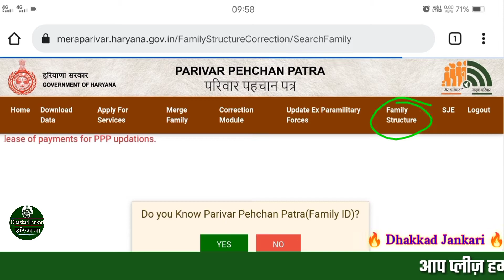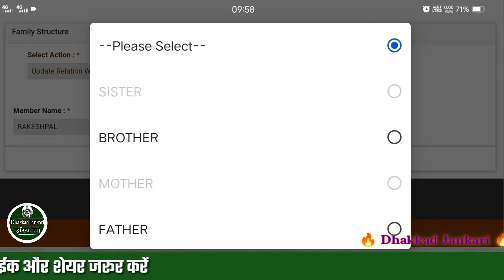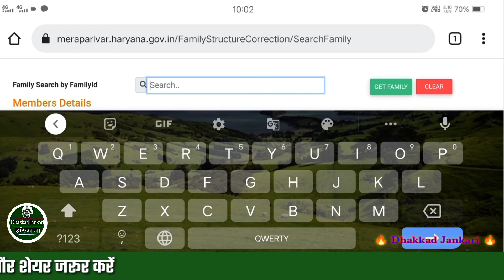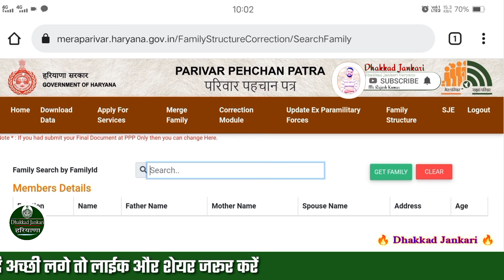how to change relationship in family id 2023-24, family id me relation kaise change kare,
फैमिली आई डी में रिलेशन बदलने का ऑप्शन आ गया || family id me relation kaise badle.

फैमिली आई डी में मेंबर डिलीट कैसे करें।
देखो new अपडेट।।।।।

बीपीएल कार्ड अगले महीने से ऐसे बनाएं जायेंगे।।।
नया पोर्टल नया तरीका।।। देखो सभी भाई बहनों।।

मेरा टेलीग्राम चैनल पर भी हरियाणा सरकार द्वारा चलाई जा रही हर न्यू अपडेट। न्यू स्कीम, न्यू योजना, की जानकारी सबसे पहले आपको मिलेगी ।।

Aayushman Card Download By Otp . सिर्फ एक ओटीपी और 5 लाख तक फ्री ईलाज वाला कार्ड डाउनलोड करें।

आयुष्मान कार्ड अपना नाम क्या देख रहे हो ।पूरे गांव की शहर की लिस्ट डाउनलोड करें।।

मेरा धाकड़ जानकारी हरियाणा whatsapp ग्रुप।।।।

कौशल रोजगार निगम शुरू अब हर घर में एक सरकारी नौकरी मिलेगी पक्की ।। यकीन नहीं आता है। मुझे भी नहीं था किंतु ,,,,, किंतु का जवाब तो ये वीडियो देगी आपको।। तो देर किस बात की जल्दी देखो।।

esharm कार्ड के कोन कहता है फायदा नहीं। ये लो फायदे ही फायदे।। बस आपके बनवाने में देरी है।।

ppp me rishta kaise change kare.
ppp id me rishta kaise update kare
ppp id me rishta kaise badle
family id all correction Module
family id new options
parivar pahchan pater me relation kaise badle
parivar pahchan pater me relation kaise change kare
Parivar Pahchan Pater New Update

Family id me relationship kaise sahi kare.
How to change relationship in family id.
How to change relestion in ppp id .
family id me relestion kaise badle.
Ppp id me relestion kaise sahi kare
Family id me rishta kaise Change Kare.
Ppp id me relestionship rishta kaise sahi hoga
family id me ralestionship sahi kaise kare.
family id me relestionship correction kaise kare.
ppp id me relestionship correction kaise kare.
Family id Correction.
How to change Family Id.
How to change Ppp id.
Family id ko ekatha kaise kare
family id ko ek kaise kare.
do alag alag family id ko ek kaise kare.